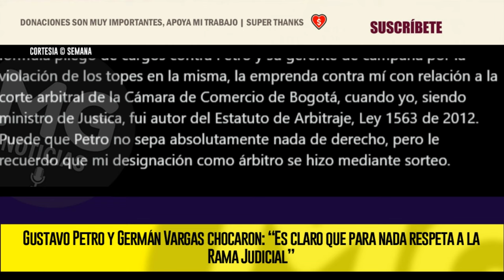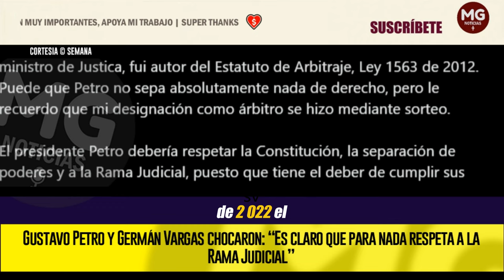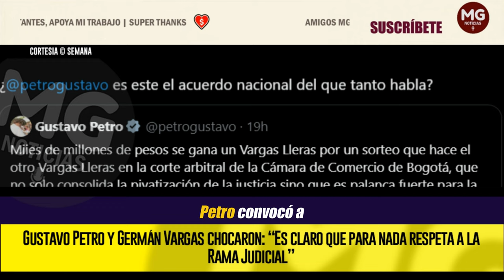PETRO MENTIROSO 🔴 GERMÁN VARGAS LLERAS CHOCA CON EL PRESIDENTE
Gustavo Petro y Germán Vargas chocaron: “Es claro que para nada respeta a la Rama Judicial”
El exvicepresidente le reclamó al mandatario luego de que Petro arremetiera en su contra.
SEMANA